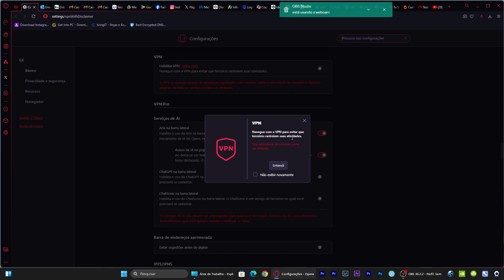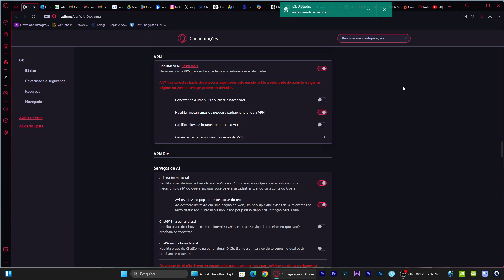A Melhor VPN de graça e fácil de instalar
Bem-vindo ao canal onde a navegação segura e descomplicada é prioridade! 🚀

Aqui você encontra tudo sobre VPNs gratuitas que são fáceis de instalar, com foco especial no Opera GX, o navegador gamer que vem com uma VPN embutida e totalmente grátis! 🔐

🔍 O que você vai aprender no canal?

Como ativar e configurar a VPN gratuita do Opera GX em poucos cliques
Dicas para manter sua navegação anônima e segura na internet
Comparações com outras VPNs e as vantagens do Opera GX
Tutoriais passo a passo para melhorar sua experiência online
Se você está buscando a forma mais fácil de proteger sua privacidade na web, com uma VPN confiável e sem custos, este canal é para você!